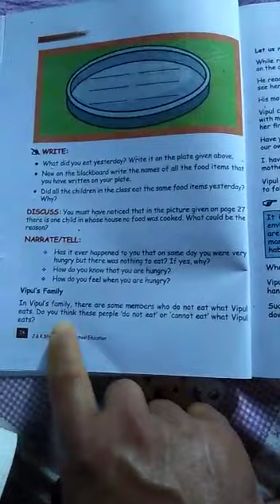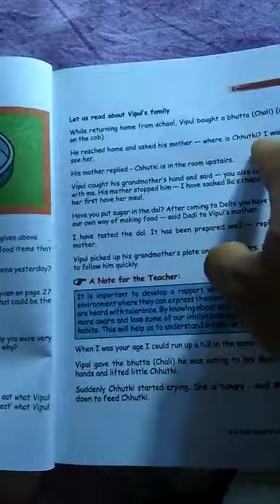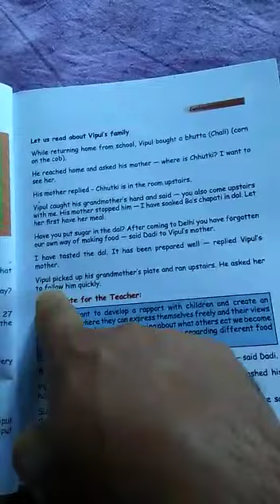class 3rd EVS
asthaq Qureshi kandi